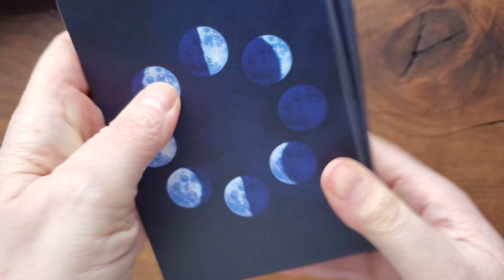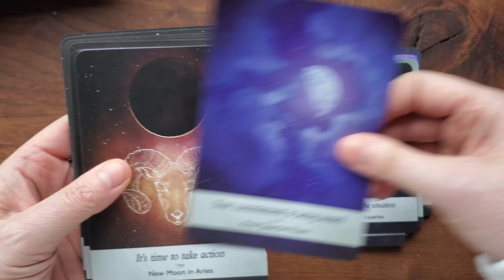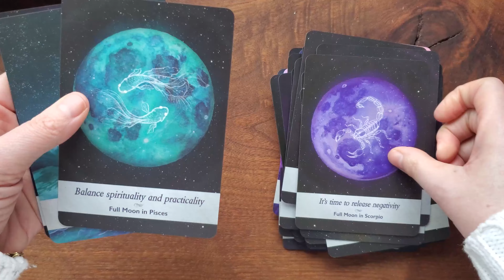Moonology Oracle Cards - Flip Through